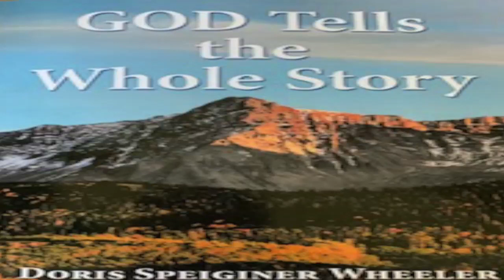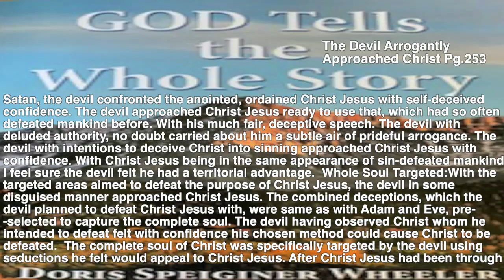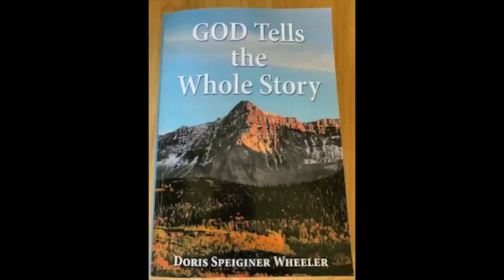The Devil Arrogantly Approached Christ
The Devil Arrogantly Approached Christ: Satan, the devil confronted the anointed, ordained Christ Jesus with self-deceived confidence…